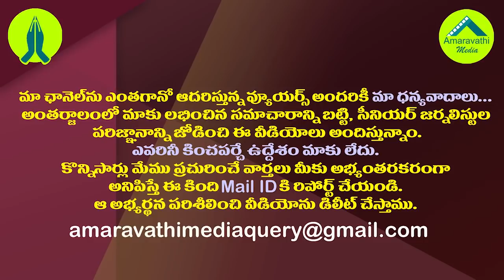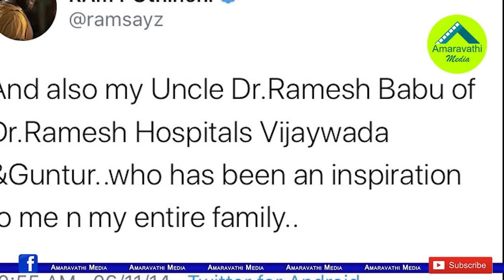బాబాయ్ కోసం హీరో రామ్ అడ్డంగా బుక్కయ్యాడే.!| Hero Ram Suddenly booked in Swarna Palace Incident.!